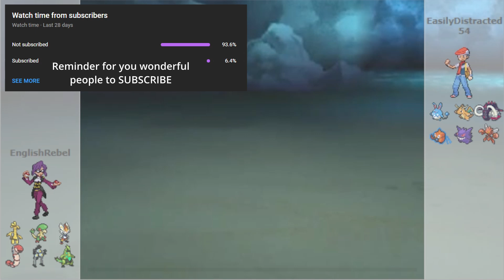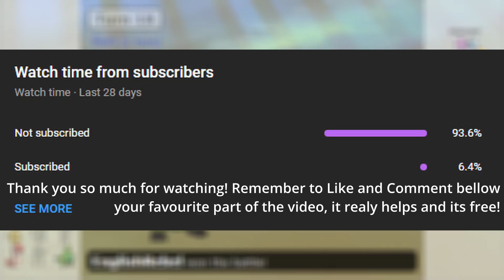Iron Thorns Using ELEMENTAL PUNCHES IS BROKEN In Pokémon Scarlet and Violet!!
With access to one of the best set up moves and the diverse move sets and coverage with the elemental punches leads to a very big threat if given the chance to set up.